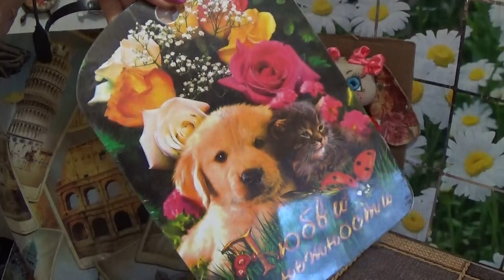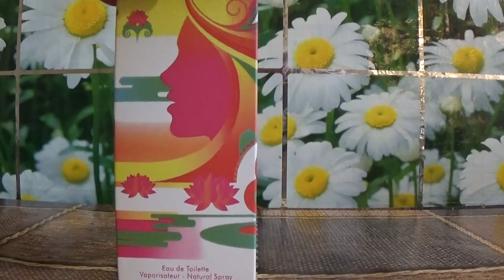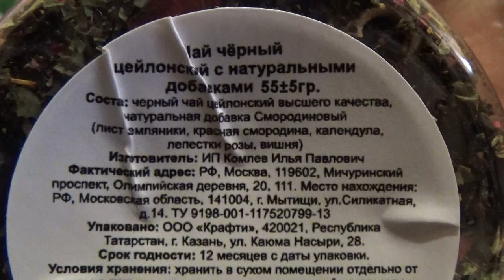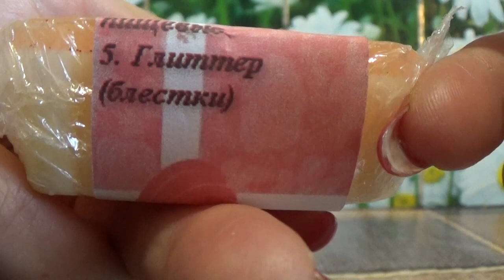ВСТРЕЧА С ВИКУЛЕЙ ОЛЕНЕВОЙ И ПОДАРКИ!!!!